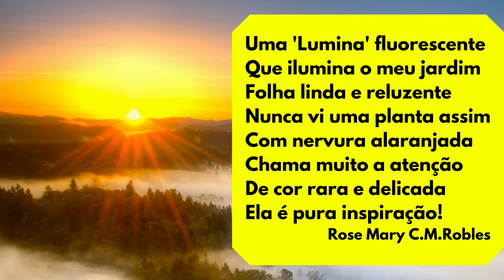Planta LUMINA / JARDIM iluminado / Dicas de CULTIVO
A LUMINA, Luminária ou Clorofito Laranja ( Chlorophytum Orchidastrum) é
uma linda folhagem de cor laranja fluorescente que deixa o jardim realmente, iluminado! Isso mesmo! Ela é maravilhosa! Esta espécie é relacionada botanicamente ao popular Clorofito, sendo que ambas pertencem ao mesmo gênero. É muito ornamental!
Assista com carinho!❤
Muito obrigada!
Rose Mary

⭐  "Lumina"⭐
Uma 'Lumina' fluorescente
Que ilumina o meu jardim
Folha linda e reluzente
Nunca vi uma planta assim
Com nervura alaranjada
Chama muito a atenção
De cor rara e delicada
Ela é pura inspiração!
Rose Mary C.M.Robles

Roteiro e Produção:Rose Mary C.M.Robles
Edição de Vídeo:Jeniffer M.Robles